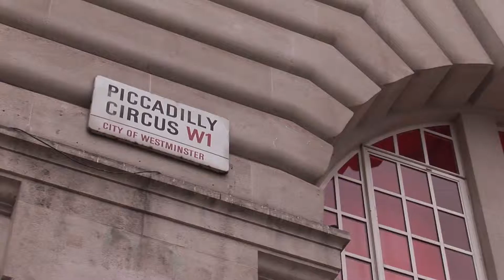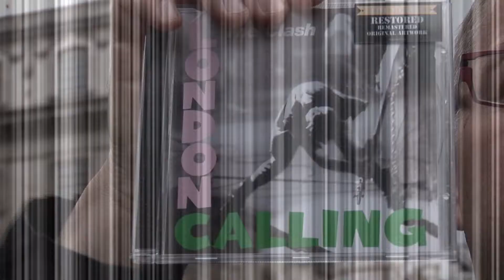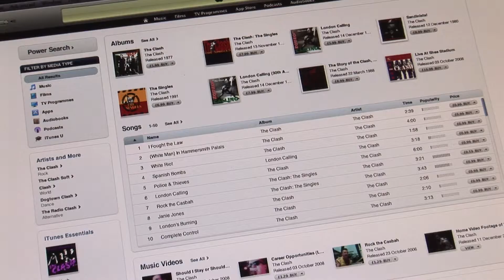1-Tower Records - Digitalisation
How can we understand the important disruptive forces of digitalisation? The next few minutes will present some of the essential aspects.

An episode in a series of films on digital infrastructures from The London School of Economics and Political Science, Department of Management, Information Systems and Innovation Group.